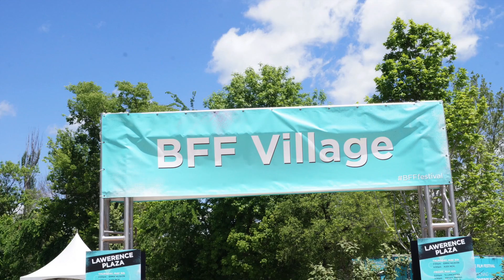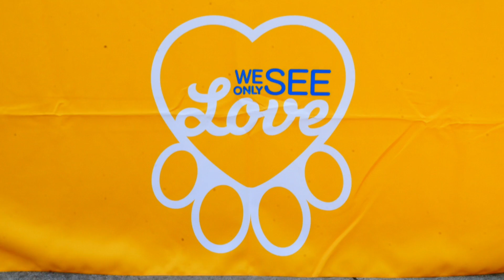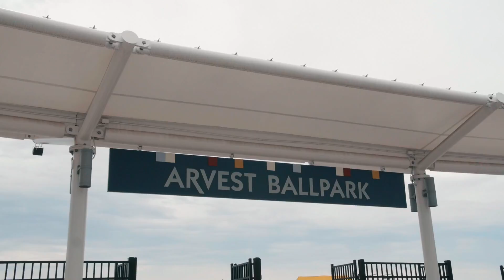2016 MARS Petcare: Version 2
MARS Petcare and BFF came together this year to champion women and diverse voices. This was a great way for MARS to engage with the local Bentonville community. It fit nicely along with the 5 principles that MARS lives by. With all the Pets adopted, it definitely helped build a better world for pets.